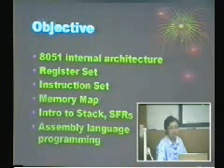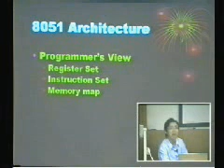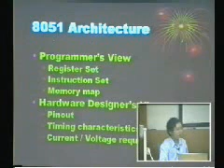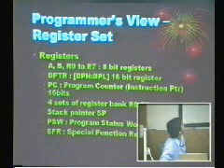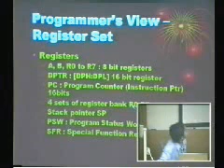EEE381 - Introduction to Microcomputer : Chapter 1 Part 10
Chapter 1 - Introduction to Microprocessor